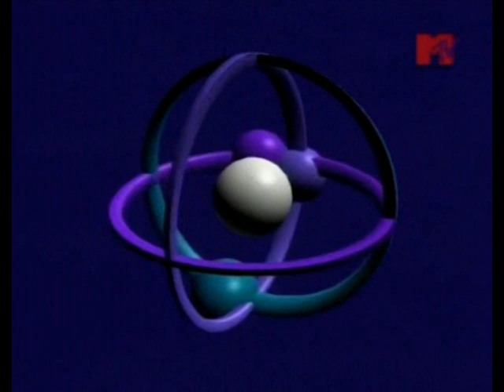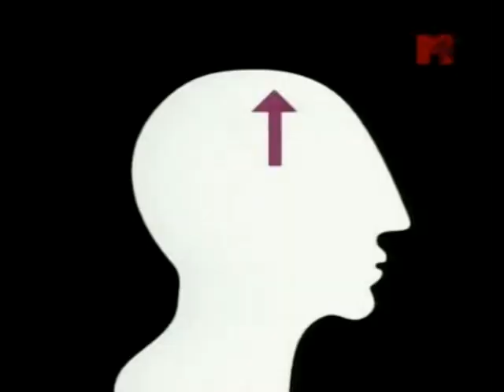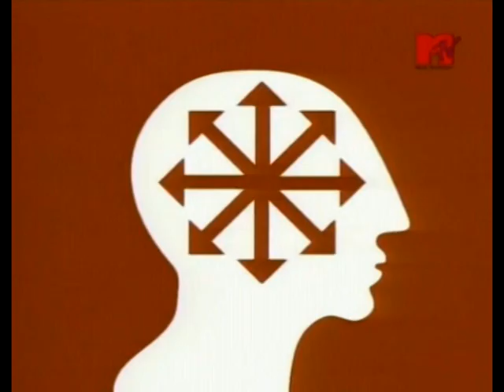Usura - Open Your Mind